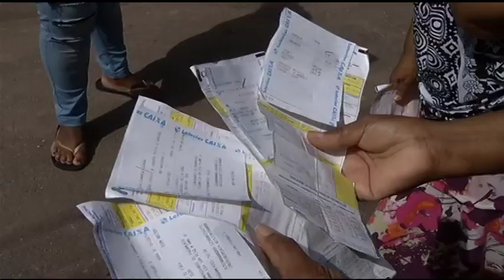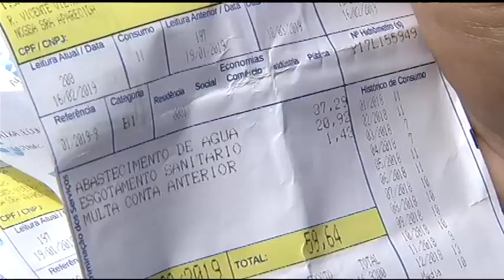JF: Choveu 50% do esperado para o mês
A chuva deste final de semana causou transtornos na nossa região. Os efeitos do temporal puderam ser sentidos em vários bairros de Juiz de Fora.

A Secretaria de Obras informou que vai ao bairro Sagrado Coração de Jesus averiguar a denúncia feita pelos moradores sobre a intervenção no córrego. A Defesa Civil recebeu 16 chamados nesse final de semana, sendo 11 na região sul, onde o índice pluviométrico foi de aproximadamente 100 mm, com as chuvas de sexta pra sábado, o que equivale a quase 50% do esperado para todo mês. Entre as ocorrências, tiveram seis ameaças de escorregamento de talude e quatro escorregamentos de talude. A ocorrência de destaque foi um desabamento total de edificação, na rua Licínio Pereira Cortes, no Ipiranga. Um barranco nos fundos da casa deslizou, atingindo a edificação. Não houve vitimas, a família recebeu doação de cesta básica e está abrigada na casa de parentes. A Assistência Social vai fazer o atendimento e encaminhamentos necessários.